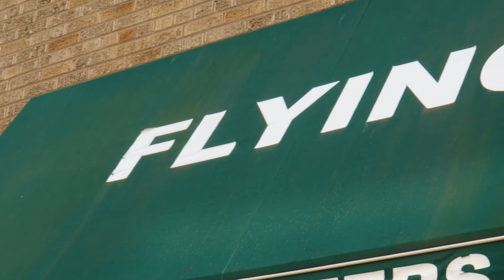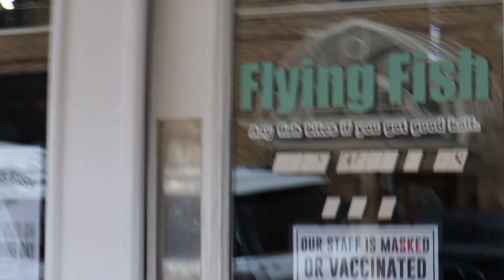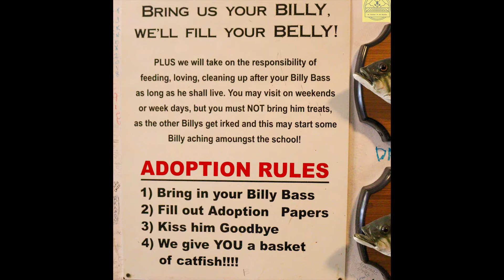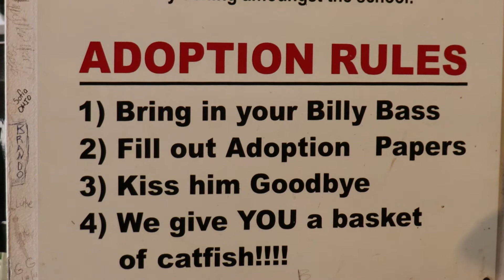Flying Fish Restaurant Experience - Big Mouth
FLYING FISH - BIG MOUTH BILLY BASS - Have yours adopted joining the 100's of other Bass Orphans at the only of its kind in the world!   Check out this fun short!